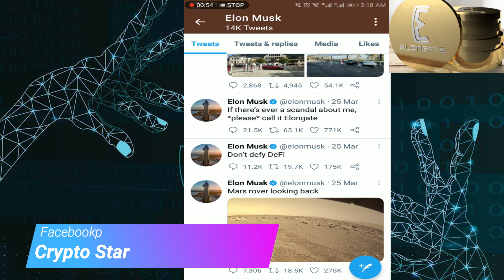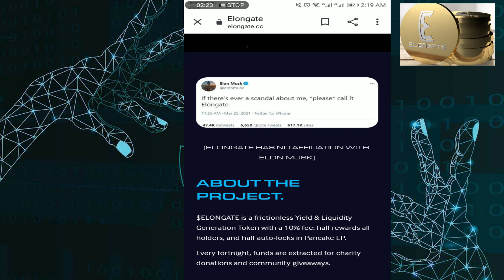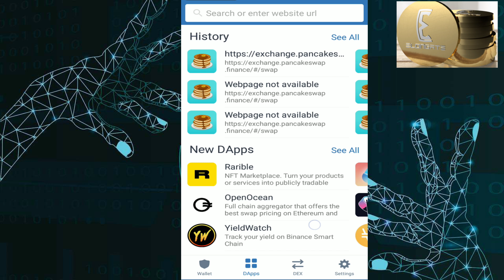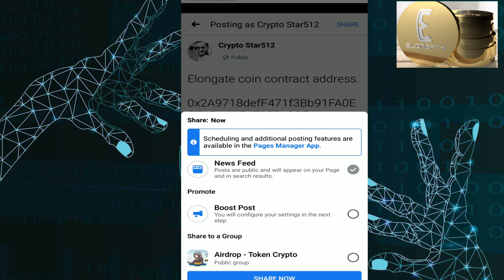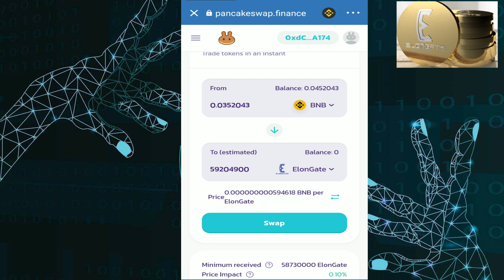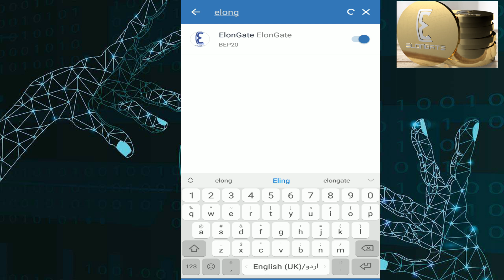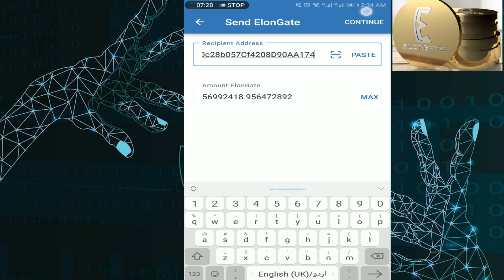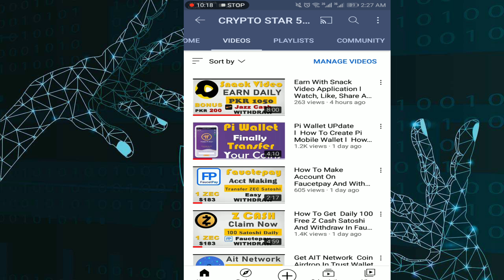Guaranteed Profit l Immediate Buy Elongate 50 Million Coin In just 10$ -- Hindi l Urdu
In this video, I am going to explain that how you can get Elongate fifty million coins of  Elon musk.
Further, I will explain that how you can send and receive to another one.

Contract Address.
0x2A9718defF471f3Bb91FA0ECEAB14154F150a385

Our Main Slogan:
There is no guarantee that which airdrop is going to succeed or not you just need to join airdrop and never pay any fee without complete verification.
In this case, you just can lose your time, not money.

About Channel
On this channel, you can get multiple videos of cryptocurrency airdrops, crypto-free mining sites, crypto-free mining applications etc.

Apart from these I also have uploaded a trading course on cryptocurrency in Urdu and Hindi language.

If you want to know that share the legit of earning online so you can get many videos on my channel.
In the cryptocurrency world you have a lot of opportunities to make free money by using some applications like:
Pi Network, Bee Network, Timestope, Eagle Network, Phoneum Mining Application, play the game and earn coins, Earn with Okex Application, Earn ZEC Coin with Zcash Application, Earn with Okex & Snack Video Applications and there are many ways.

Profile
Syed Tafseer Abbas Rizvi Is a professional Trainer who has worked with multiple companies as a corporate trainer.
Apart from this field, he is also working as Crypto Trader and Youtuber, as he has very good speaking skills that's why he created a youtube channel so that he could give maximum benefit to people of different countries, he is working this job as a win-win situation.